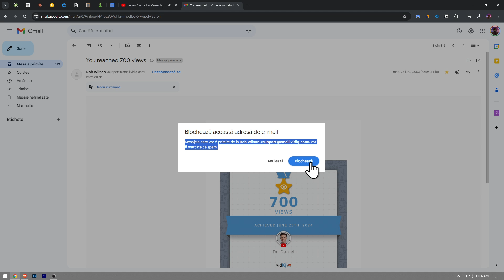Cum să blochezi o adresă de e mail în Gmail